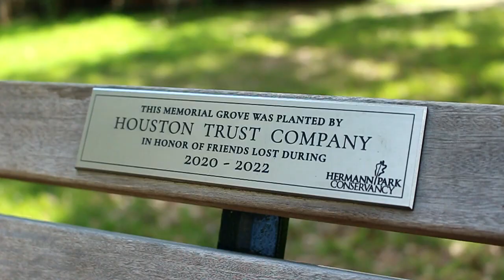Getting My Life Together | College Life and Dealing with Loss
So today I decided to open up about my life and how I've been living recently. This is just scratching the surface of it, but it's definitely one of the most personal videos I've ever made. I touched on topics such as dealing with grief and the loss of my grandmother, navigating my senior year of college, job searching, etc. I'm pulling myself out of a rut and getting my life together despite all the things going on. I made this video in hopes that it will inspire others to persevere through whatever they're going through, and if anyone needs someone to talk to, I am here for you! Love you!